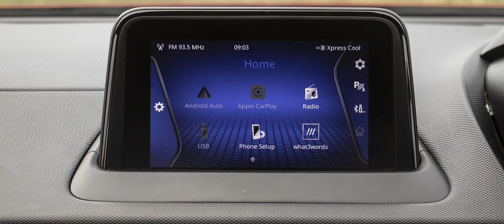Tata Nexon Base Model SMART vs SMART Plus Comparison 2023|Nexon Facelift SMART vs SMART Plus 2023